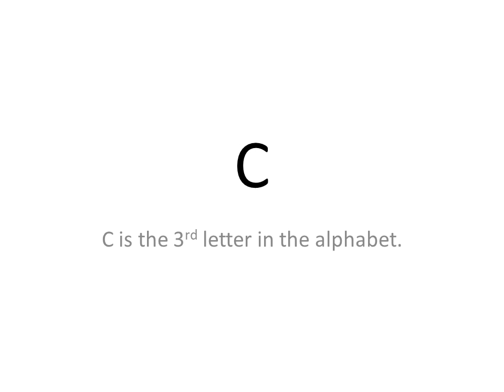c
The letter C. Words that start with C: car, cat, coat.